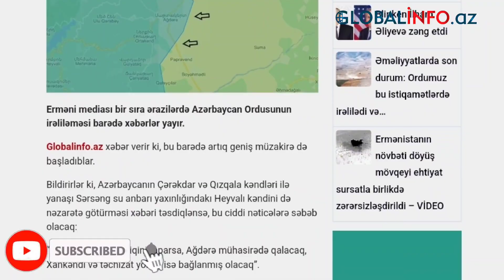TƏCİLİ! Ermənilər ŞOKDA: Bu xəbər təsdiqini tapsa… – Xəritə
Erməni mediası bir sıra ərazilərdə Azərbaycan Ordusunun irəliləməsi barədə xəbərlər yayır.